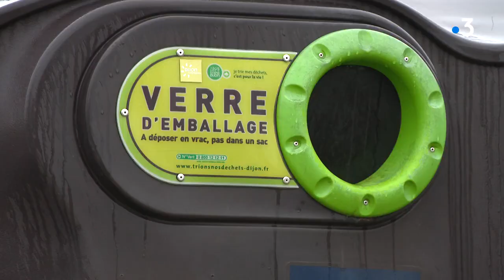Dijon : Trois chatons abandonnés dans une benne à verre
A Chevigny-Saint-Sauveur, près de Dijon, trois chatons nouveau-nés jetés dans une benne à verre sur le parking d'un supermarché, ont été sauvés par l'association de défense du chat libre dijonnais. Le personnel du supermarché avait donné l'alerte.  La présidente de l'association, Stéphanie Chevalier, témoigne. Elle a filmé le sauvetage. Stéphanie Chevalier, a recueilli en quelques jours plusieurs portées de chatons abandonnés quelques heures après leur naissance. Et aussi des chiots. L'association fait le maximum avec de petits moyens et appelle aux dons pour pouvoir faire face aux besoins des animaux qu'elle recueille et qui partent ensuite en adoption. Stéphanie Chevalier appelle les propriétaires de chats ou de chiens à les faire stériliser. Les abandons sont considérés par le Code pénal comme des actes de cruauté au même titre que la maltraitance animale. Les peines encourues vont jusqu'à deux ans de prison et 30 000 euros d'amende.
Reportage : C. Jouret - T. Pfeiffer - P. Sabatier